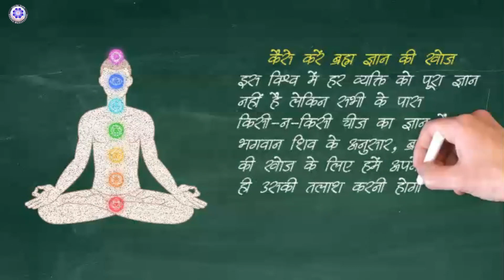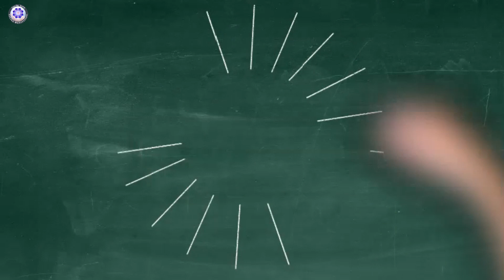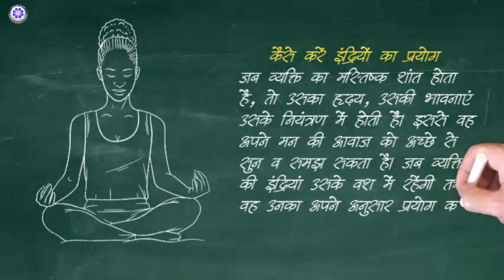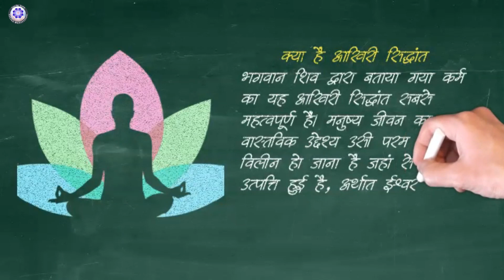स्वयं भगवान शिव ने बताए थे कर्म के ये 7 सिद्धांत, इनके अनुसरण से नहीं आएगा जीवन में कोई दुख ।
पौराणिक शास्त्रों में भगवान शिव का वर्णन देवों के देव महादेव के रूप में मिलता है। स्वयं भगवान शिव ने कर्म के ऐसे 7 सिद्धांतों का उल्लेख किया है जिनसे बच पाना या जिन्हें टाल पाना लगभग असंभव है।
शास्त्रो में भगवान शिव को सृष्टि के विनाशक के तौर पर दर्शाया गया है लेकिन साथ ही यह भी बताया गया है कि स्वयं शिव ही एक नया आरंभ कर सकते हैं। महादेव द्वारा बताए गए कर्म के इन 7 सिद्धांतों का ध्यान रखने से व्यक्ति जीवन में आने वाली हर विपदा का सामना कर सकता है।